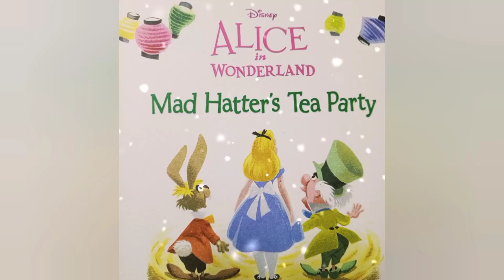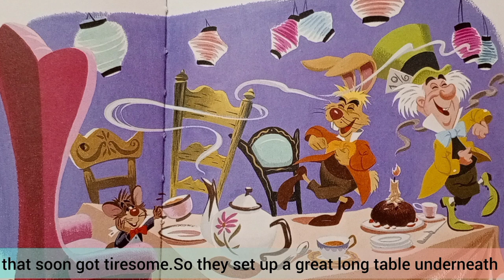Mad Hatter's Tea Party || Alice in the Wonderland || The March Hare.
The Mad Hatter's Tea party from Alice's Adventures in Wonderland

At a large table outside,the March Hare and the Hatter were having tea when Alice joined them.despite their frantic claims that there was no room .The March Hare takes great pleasure in frustrating Alice,accusing her of rudeness for sitting down uninvited and offering her tea when there is none.

alice in the wonderland
alice in wonderland fairytales
alice wonderland

Thnx for ur support and Love 😘